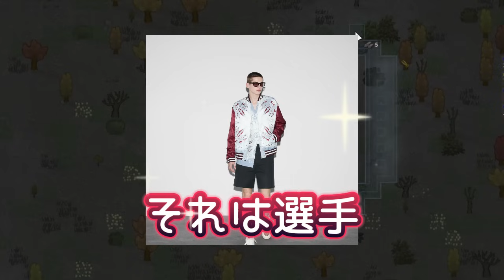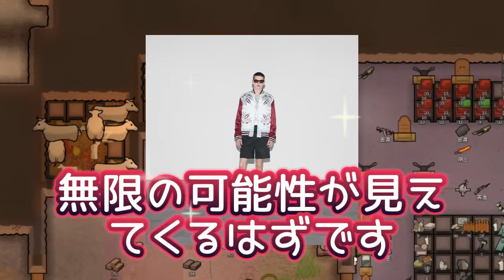【羽生結弦】羽生結弦選手の最新ファッション！GUCCIスカジャンの魅力と48万円の価値を徹底解剖！